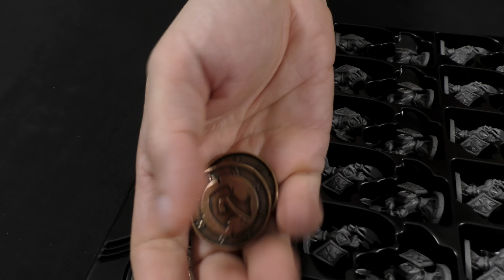Mechs vs. Minions: unboxing (español)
Mechs vs. Minions es un juego cooperativo de 2 a 4 jugadores que pesa 7 kilos y viene hasta arriba de componentes. En el interior de la caja podemos encontrar miniaturas prepintadas, 100 minis de minions con una baño de tinta, tableros a doble cara, cartas, dados, monedas de metal... Y todo en cunas personalizadas que no habíamos visto antes.